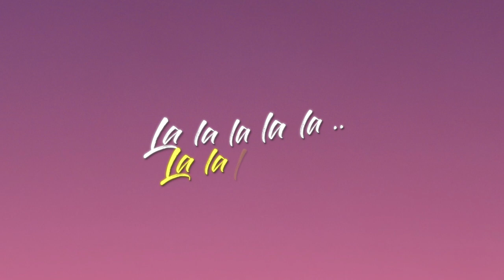Yesuve Vazhi Sathyam Jeevan Lyrical Video | Justin Prabhakaran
Written and Sung by:- Justin Prabakaran
Idimuzakka Geethangal.

My Father's songs had the power to stir up the soul to love Jesus more and to make the mind, dream revival. With that purpose on the table, we will be uploading his songs in this channel.

With Love,
Kenneth Justin Prabakaran
The Den of Revolution Church, Chennai.